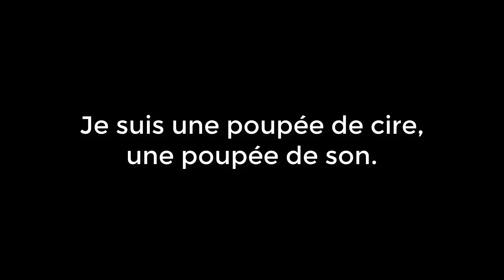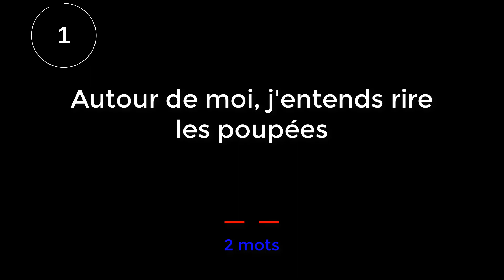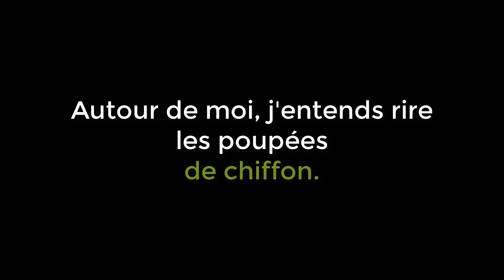France Gall - Poupée de cire, poupée de son